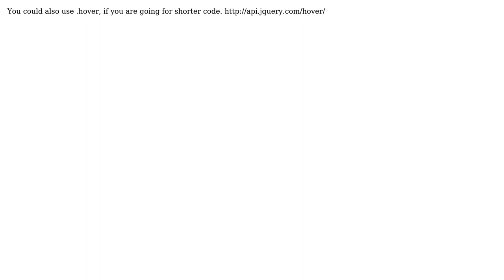Code Review: Function to show/hide a menu on hover (2 Solutions!!)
Code Review: Function to show/hide a menu on hover

With thanks & praise to God, and with thanks to the many people who have made this project possible! | Content (except music & images) licensed under CC BY-SA | Music | Images & others | With thanks to user theoni.n user Sam Sussman user Jamal user Danny Kirchmeier and the Stack Exchange Network Trademarks are property of their respective owners. You are responsible for your own actions.